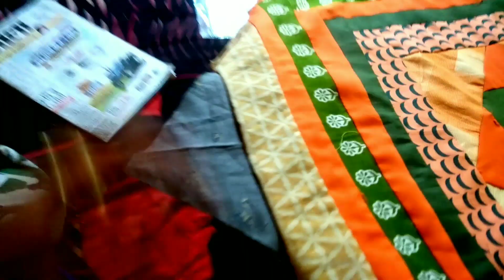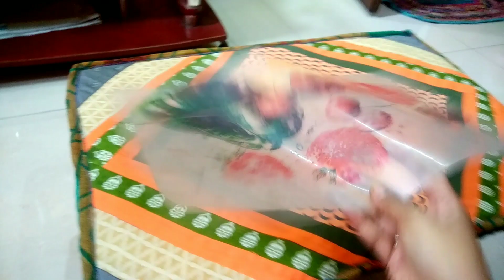Old kurti se banaye, Laptop Ki Table ka Cover, देखते ही बनाएंगे